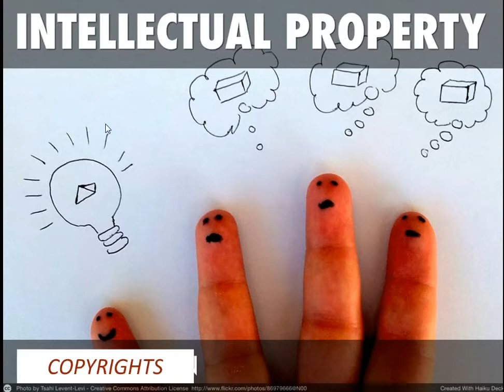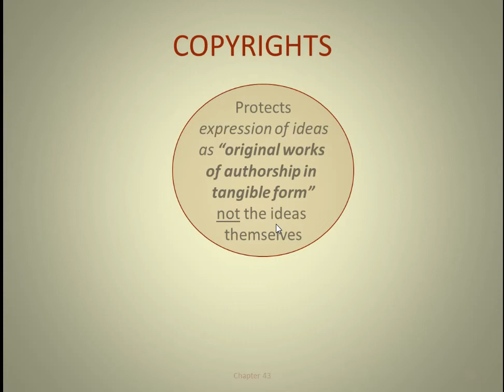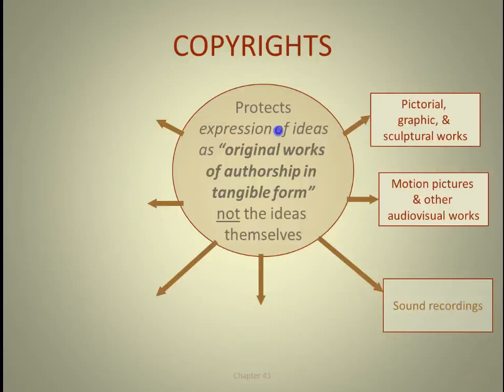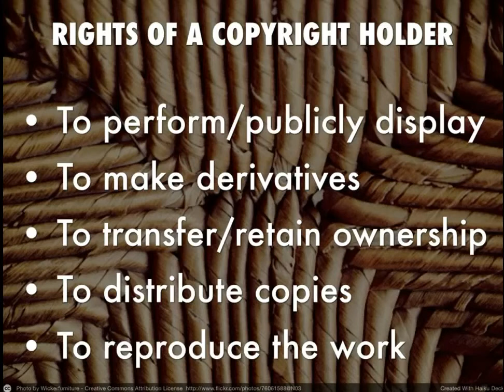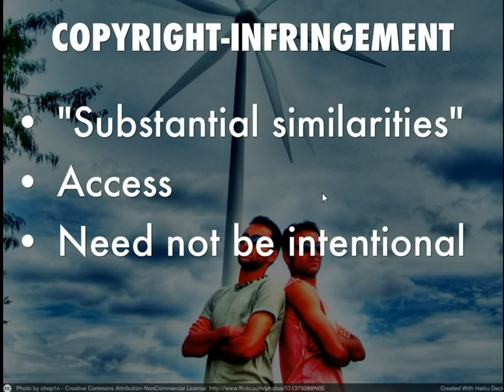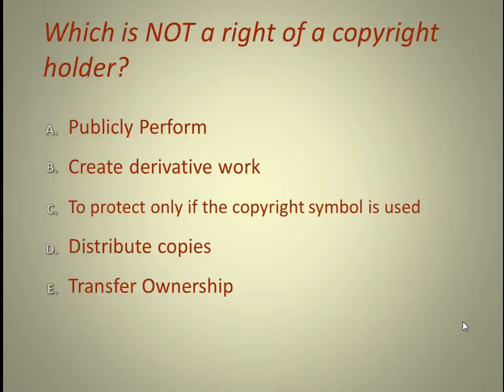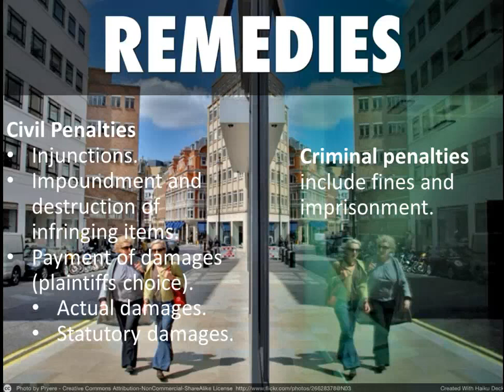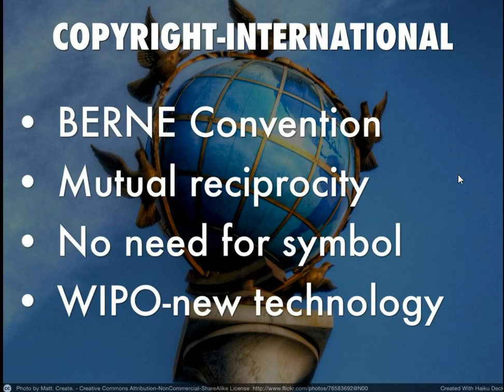U.S. Intellectual Property Law-Copyright Overview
Brief Overview of Copyright law